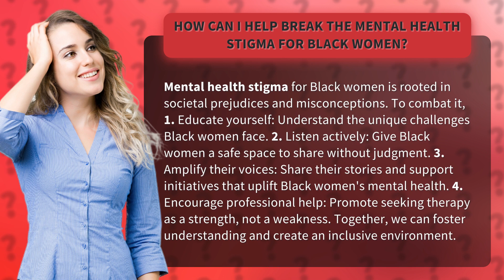How Can I Help Break the Mental Health Stigma for Black Women?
Breaking the Mental Health Stigma for Black Women • Breaking Stigma for Black Women • Learn how to combat the mental health stigma faced by Black women. Educate yourself, listen actively, amplify their voices, and encourage professional help. Together, let's foster understanding and create an inclusive environment.